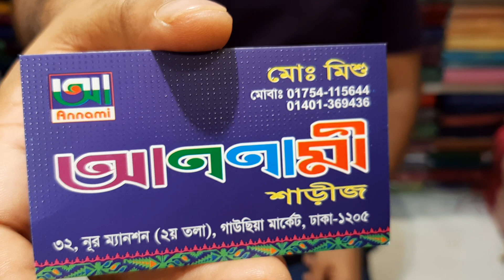#মাত্র 2000 টাকায় কাঞ্চীপুরম কাতান শাড়ি##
Annami sharee 32 nur mantion gawsia market Dhaka MD Mishu online number 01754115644